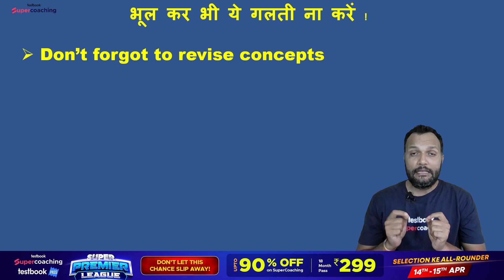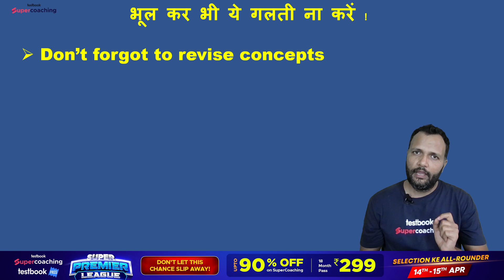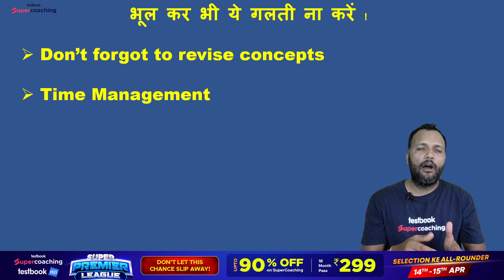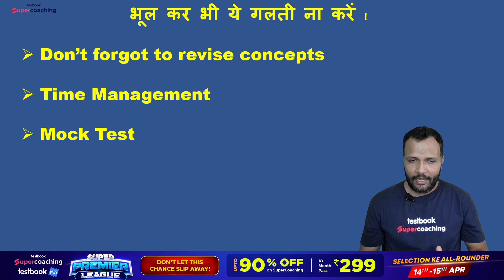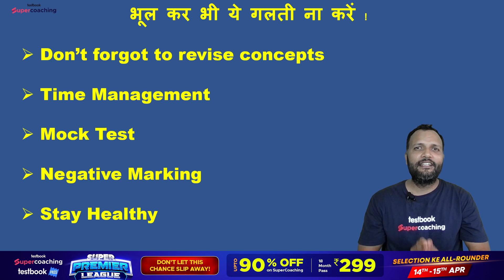CSIR NET 2023 Preparation | भूल कर भी ये गलती ना करें | Do's and Don'ts in Study Plan | Lalit Sir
CSIR NET 2023👍 Hello Aspirants, 👀 Watch the Session on CSIR NET 2023 Preparation | भूल कर भी ये गलती ना करें | Do's and Don'ts in Study Plan

1. Courses by Super Teachers
2. 1000+ LIVE classes by Experts
3. Dedicated doubt-clearing sessions.
4. Take the advantage of real-time interaction with India’s best teachers
5. Study notes for all subjects
6. Full Mock Tests

The single subscription covers all the essential aspects of preparations such as:
1. Paper1 & Paper 2
2. Daily Live Classes including Current Affairs, Doubts, etc.
3.Complete Question Bank for Practice
4. Previous Year Papers